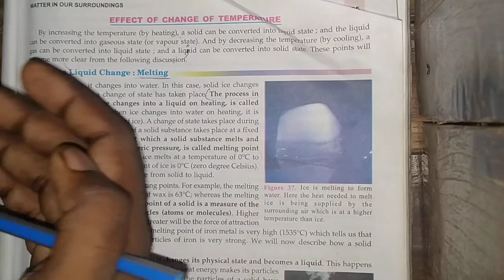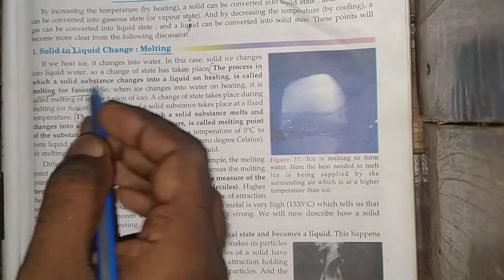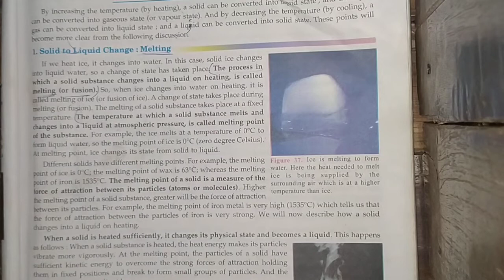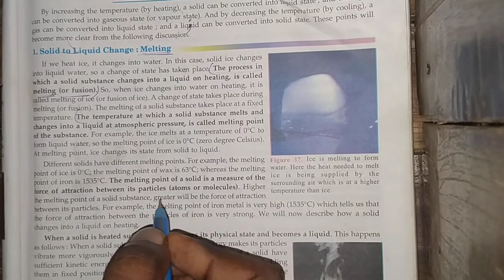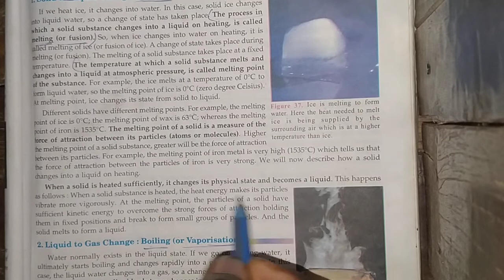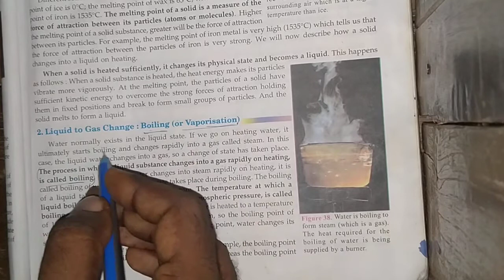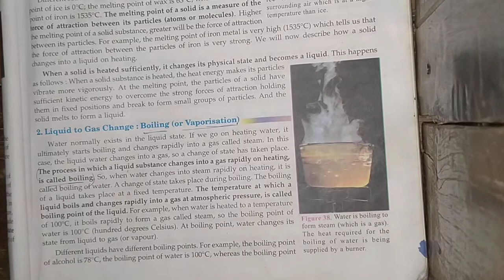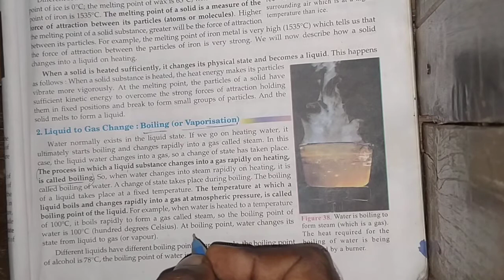Class 9th chemistry p9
Ml academy karanpur